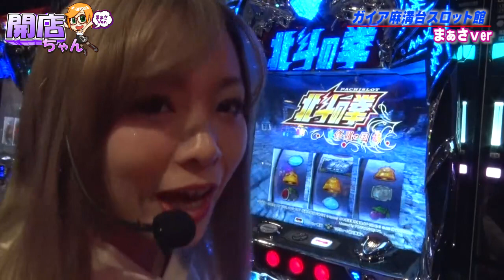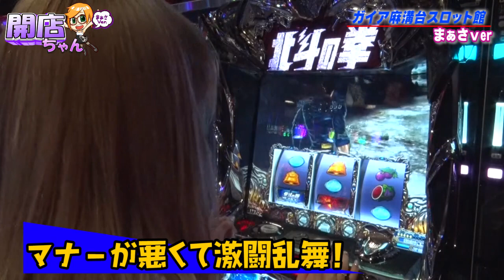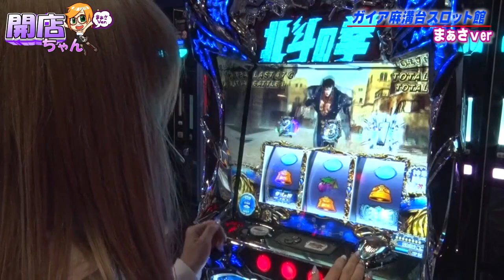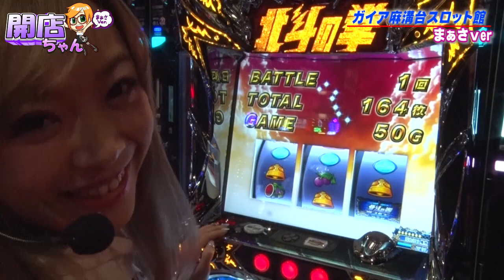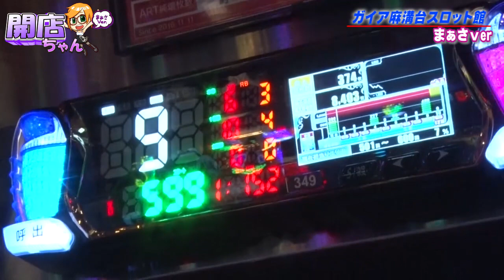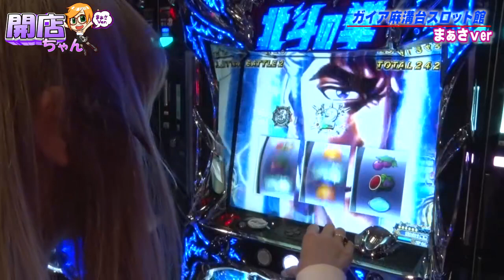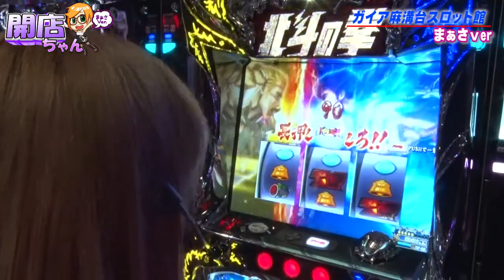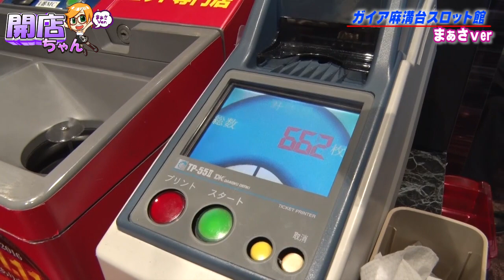‹パチスロ›まぁさの開店ちゃんが行く♪#053 ガイア麻溝台スロット館【P-martTV】【パチンコ・パチスロ動画】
★実戦機種：パチスロ北斗の拳 修羅の国篇
今回は『まぁさVer.』でお届け！

撮影協力店舗は、神奈川県相模原市にあります、
『ガイア麻溝台スロット館』さんです！

出演：まぁさ　撮影協力店舗：ガイア麻溝台スロット館
実戦機種：
《パチスロ北斗の拳 修羅の国篇》
(c) 武論尊・原哲夫/NSP 1983， (c) NSP 2007 版権許諾証YSC-506 (c) Sammy